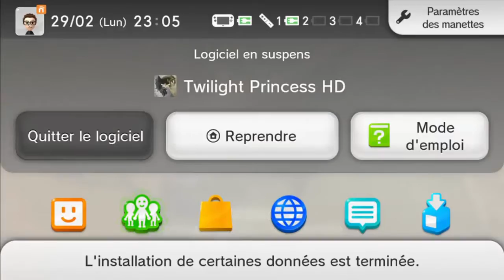Preview de Twilight Princess HD – Combat contre Humbaba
Neuvième vidéo de preview de Twilight Princess HD sur Wii U, où nous affrontons Humbaba, le boss de la Tour du Jugement.